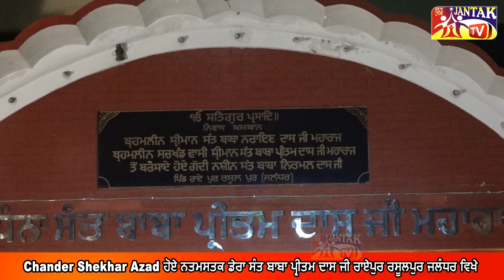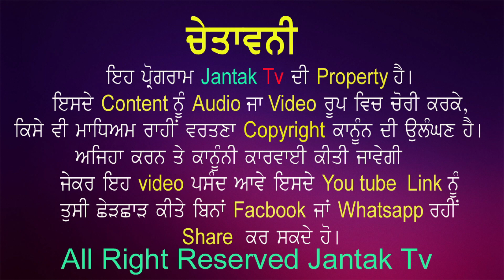Chander Shekhar Azad ਹੋਏ ਨਤਮਸਤਕ ਡੇਰਾ ਸੰਤ ਬਾਬਾ ਪ੍ਰੀਤਮ ਦਾਸ ਜੀ ਰਾਏਪੁਰ ਰਸੂਲਪੁਰ ਜਲੰਧਰ ਵਿਖੇ